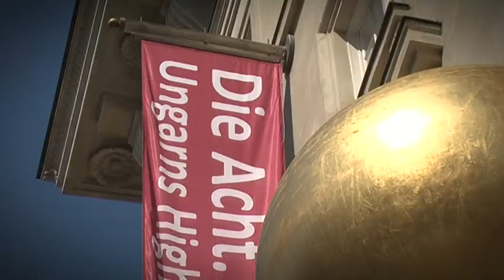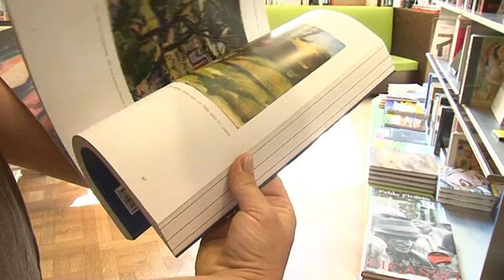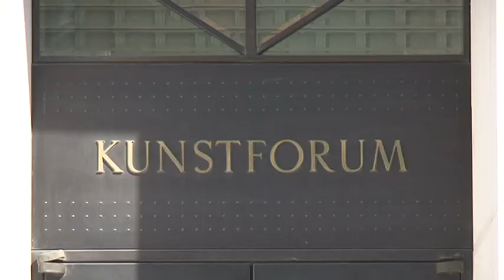Kultikon - Nyolcak kiállíáts